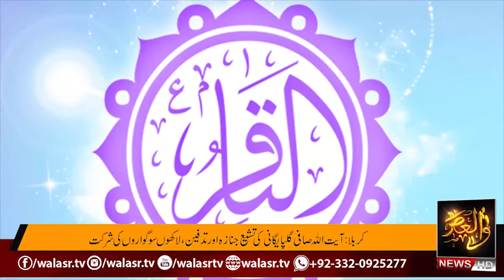Almi Ashra Ajry Risalat Ka Aghas....